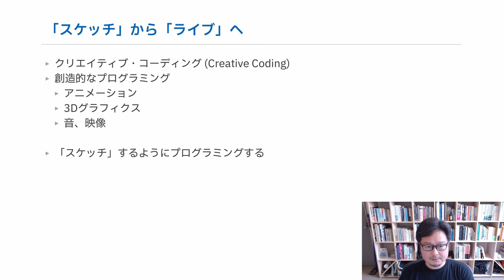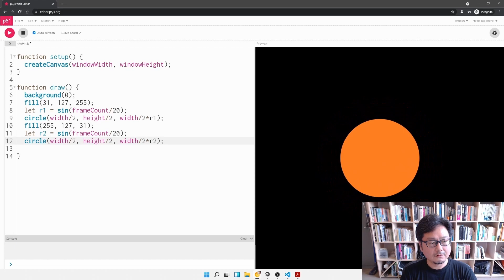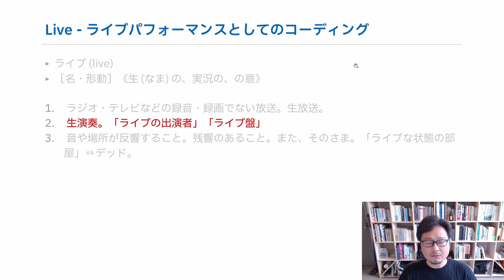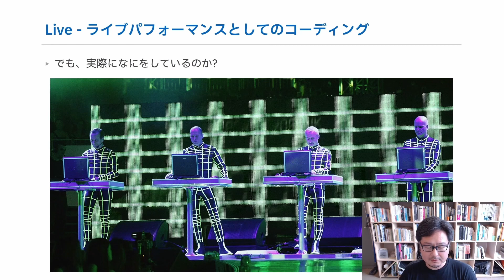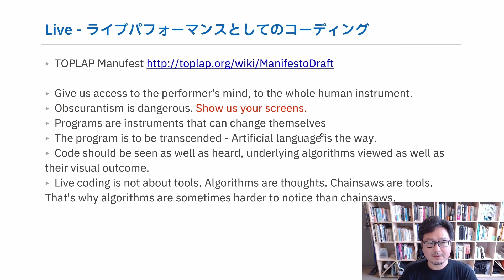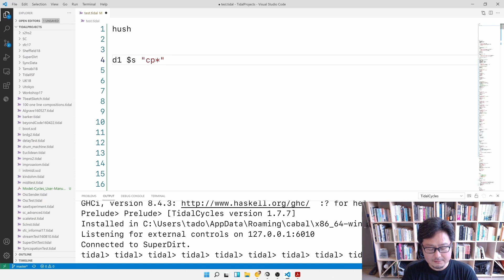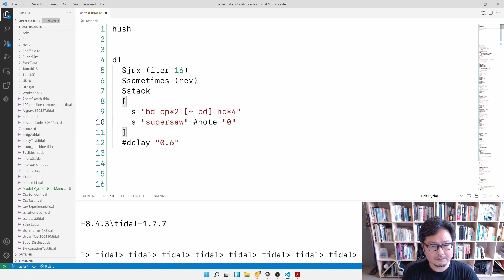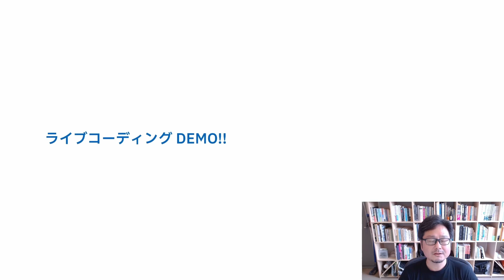【前橋工科大学】ライブコーディングって何だろう？(WEBオープンキャンパス2021)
田所准教授（建築・都市・環境工学群）による模擬講義です。